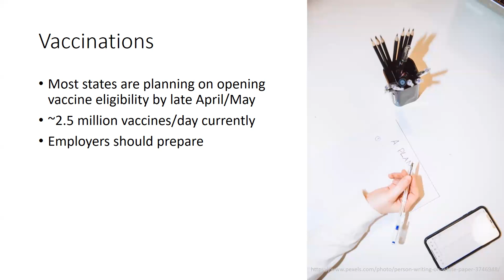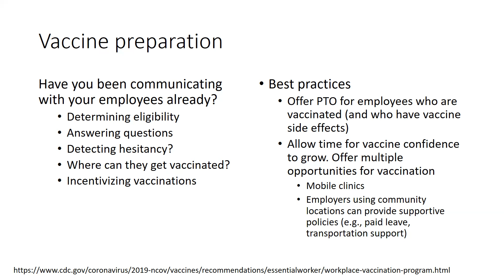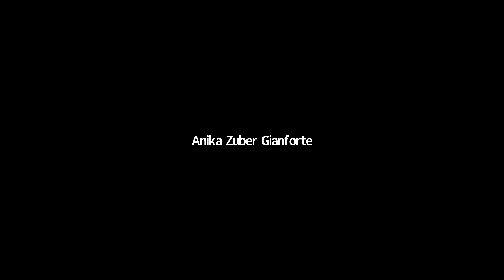Coronavirus Booster: Week of March 29, 2021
In this episode, Anika Gianforte, Extension Specialist at Cornell University, addresses the uptick in COVID-19 cases and how to prepare the workforce for vaccinations.